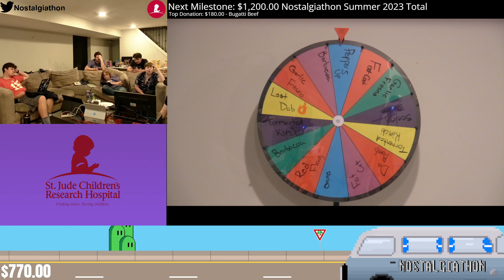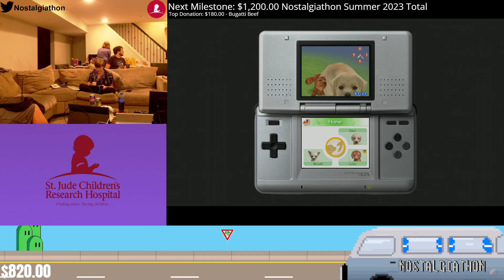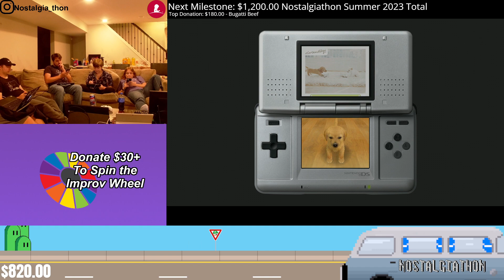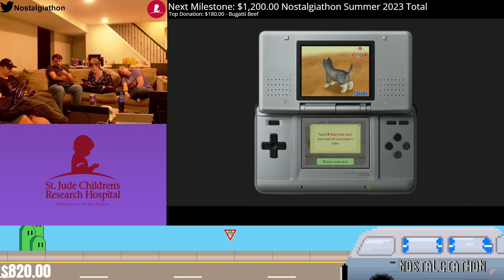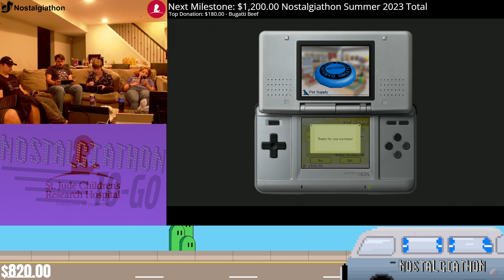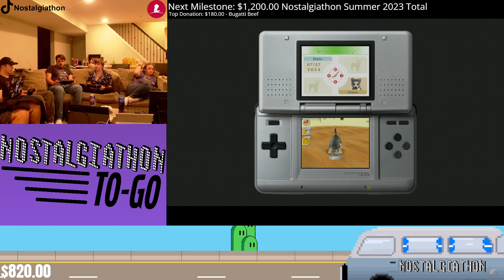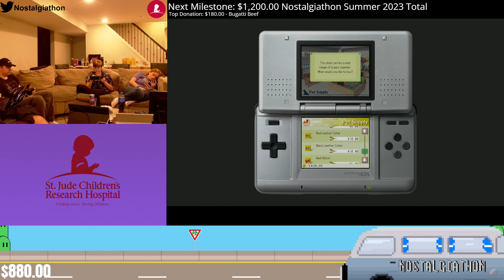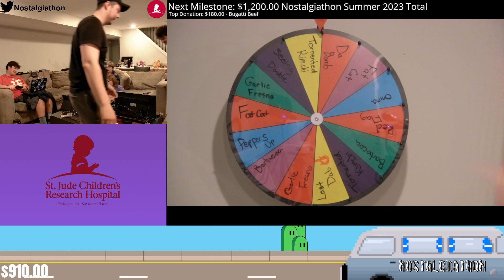Nostalgiathon To-Go: Nintendogs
We Raised $1200 for St. Jude July 26-28th 2024 playing some of our favorite games!
Check us out at Nostalgiathon.com